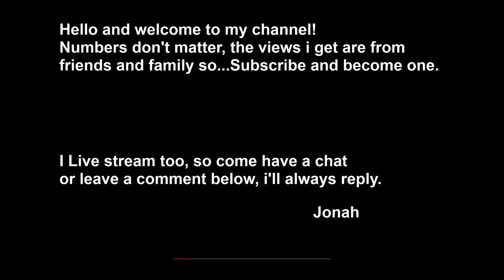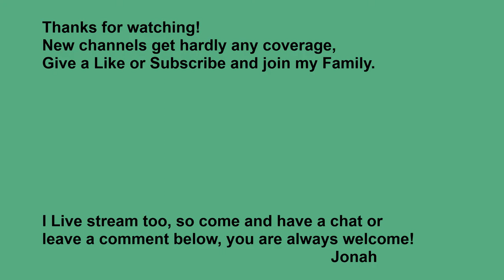DayZ Explaining Tea and Biscuits to Americans..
Props to Logi, Brew and Grate, thanks for having me you bunch of Lunatics.
Join me as I stumble my way through the duper bullies, mad kids and friendly stoners on my journeys through Chernarus.
I'll also be dropping in on random private servers to see what that's all about, could there really be friendly PvE servers, or are they just looking for Lambs to slaughter?

Have you got a private server to show off, or a fleet of Olga's on public? Give me a shout!